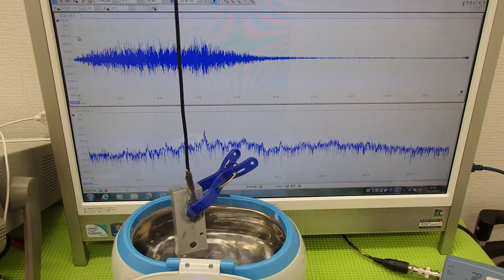オリジナル超音波プローブの「発振・制御」実験 Ultrasonic experiment （超音波システム研究所 ultrasonic-labo）